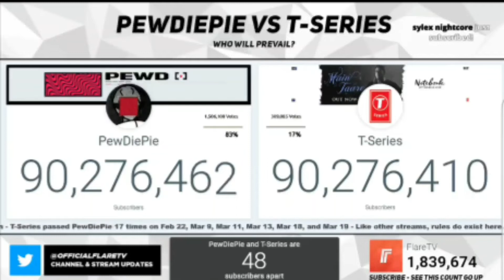WE SURVIVED ANOTHER ATTACK!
The gap was so small but we, 9-year olds, survived it!!

Song: B*tch Lasagna

Sound quality on point...